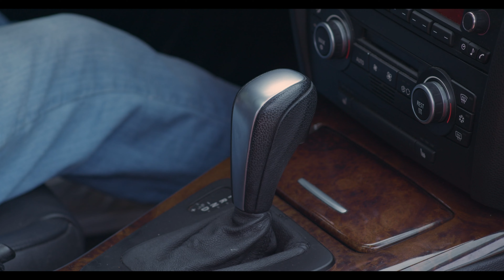Your Brain on iPhone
A couple is on a date when interrupted by technology. Written and Directed by Oren Cramton. The cast includes Nicolas Ospina and Bella Barkkume.